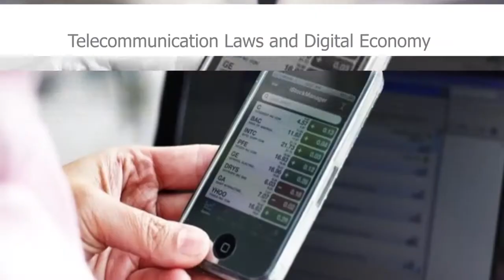nu044 vdo u03 102 04